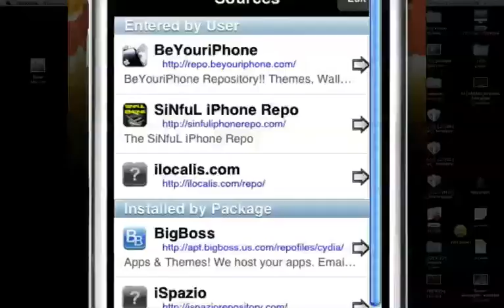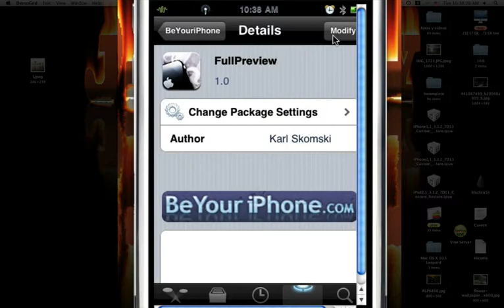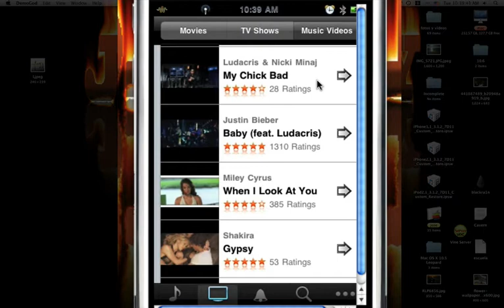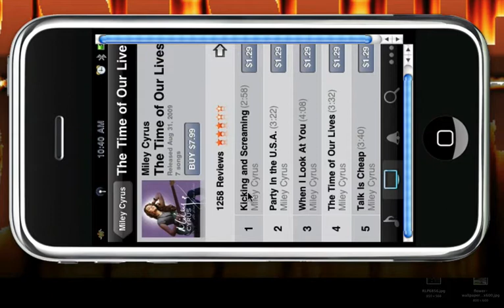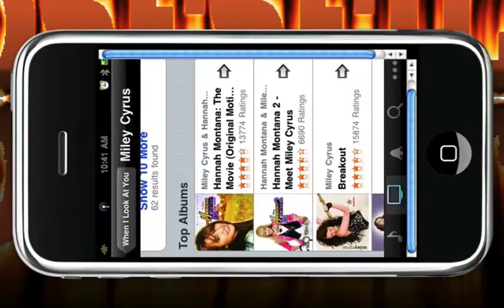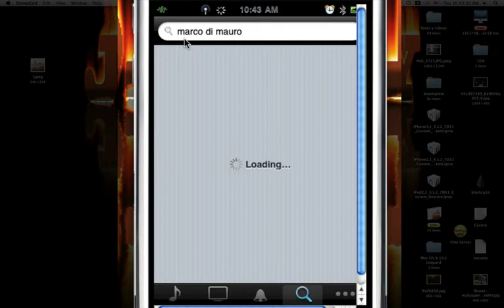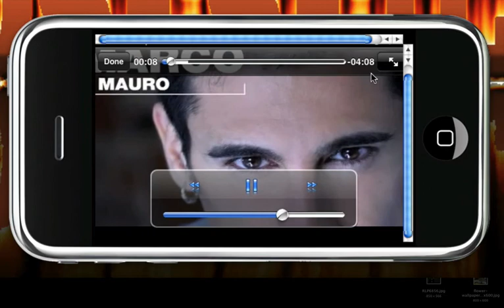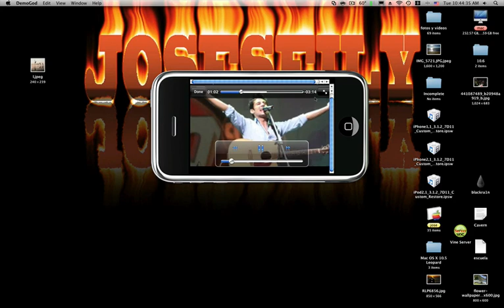APLACACIONES DE CYDIA CRAQUEADAS(FULLPREVIEW)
EN ESTE VIDOE LES ENSENO COMO PODER VER VIDEOS EN ITUNES NO SOLO LOS 3O SEGUNDOS QUE DA EN PREVIO SI TODO COMPLETO CON ESTA APLICACION QUE ES FULLPRIVIEW OJALA LO DISFRUNTEN Y SIGAN SUBCRIBIENDOSE Y VISITEN MI PAGINA POR FA VOR
ESTE ES EL REPO QUE TIENES QUE AGREGAR EN CYDIA PARA BAJAR ESTA APLICACION: